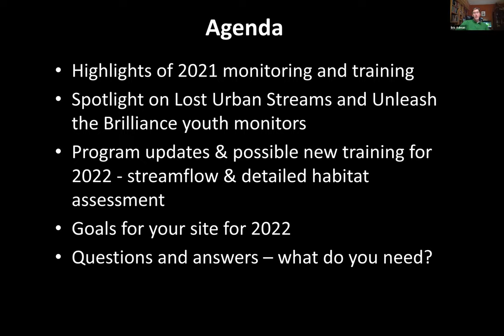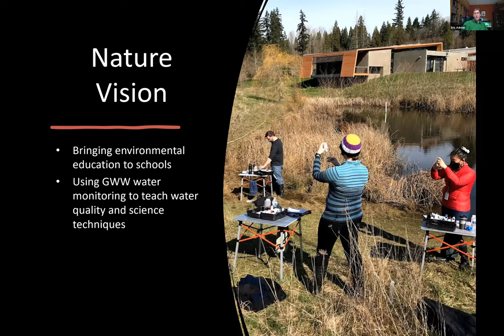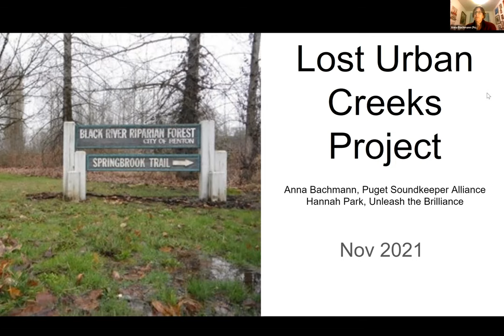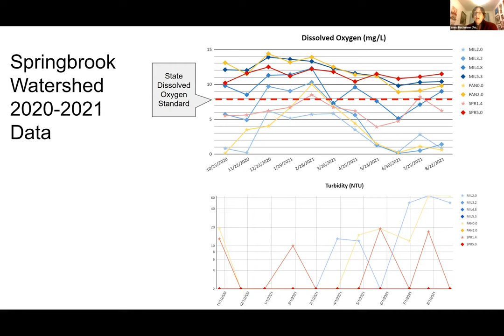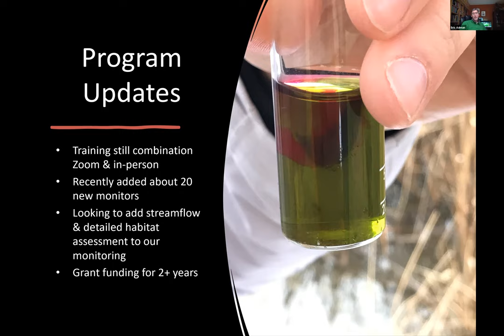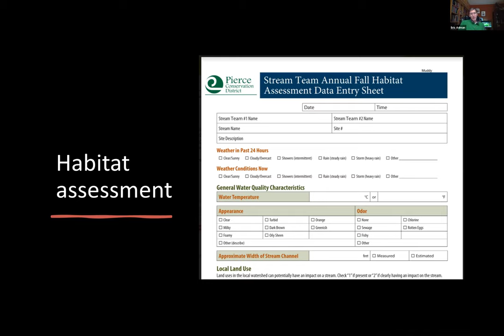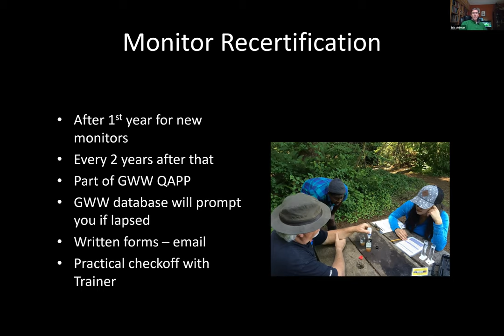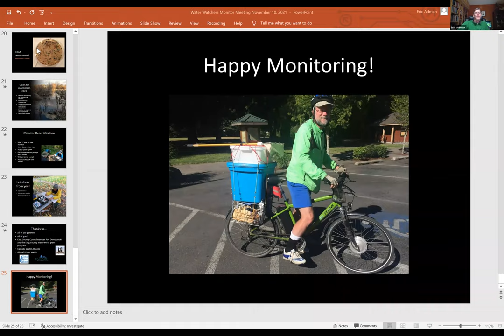Water Monitor meeting November 10, 2021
Meeting of participants in Sno-King Water Watchers community based water monitoring program, along with organization partners. 2021 highlights and plans for 2022.